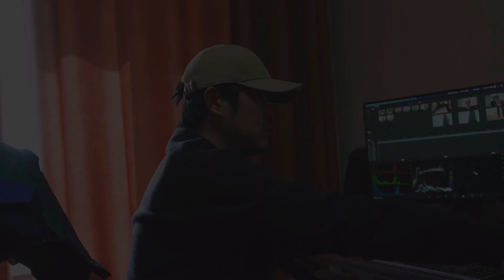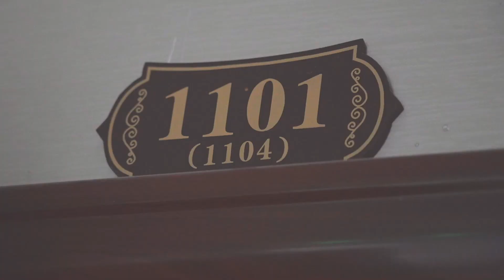A Way Out | Beatbox Mini-Documentary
By PITA